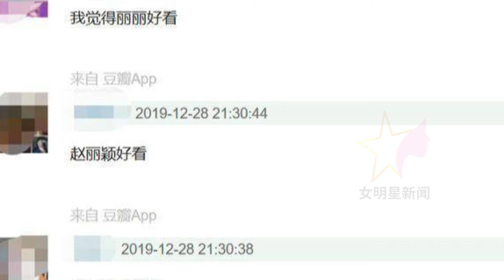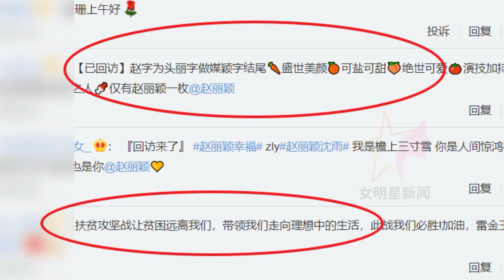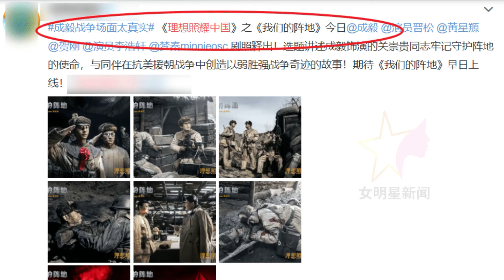【女明星6月13日】赵丽颖和张翰已是二度合作了，袁冰妍是低配 赵丽颖 ，赵丽颖打了个漂亮的翻身战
赵丽颖和张翰已是二度合作了，但这次见他扭头就走
袁冰妍是低配赵丽颖，赵露思是小赵丽颖，真正的颖宝你学不来
首次跟杨幂同台，赵丽颖打了个漂亮的翻身战
《理想照耀中国》阵容官宣，赵丽颖妆容非常真实，杨颖是搞笑吗？